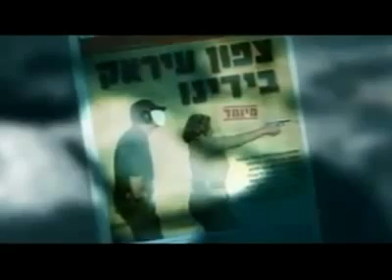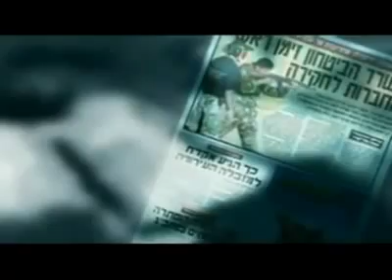PKK ' YA İSRAİL EĞİTİM VERİYOR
gerçekler gün yüzüne çıkıyor